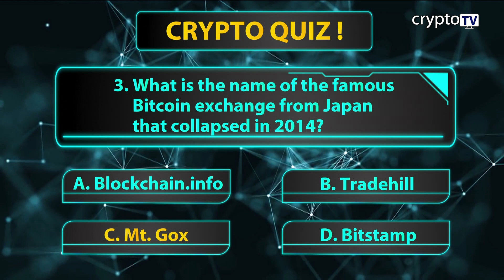Crypto Quiz(Answers) | MCQ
Ans:Mt. Gox